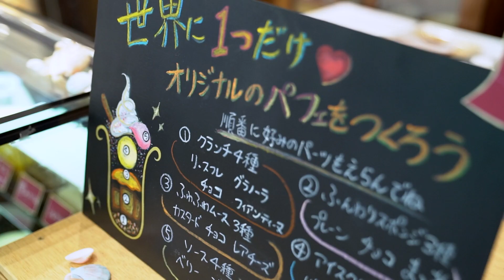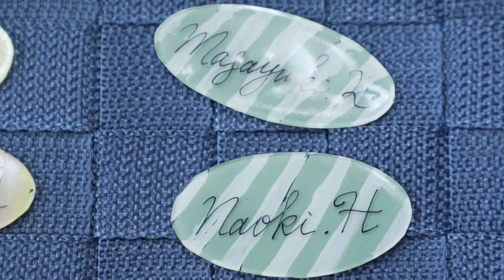【キャメロットヒルズ】SUMMER FESTA 2018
①キャメロットヒルズにて結婚式ご成約のお客様限定
※スマホ画面を担当コンシェルジュへご提示下さい。
②キャメロットヒルズにて結婚式済みのお客様限定
→ご夫婦共にチャンネル登録していただくと、結婚式済みのお客様向けイベント、「チャペルコンサート」や「アニバーサリーランチ(ディナー)」のご参加料金5%OFF！　※ご参加当日、スマホ画面をフロントにてご提示下さい。